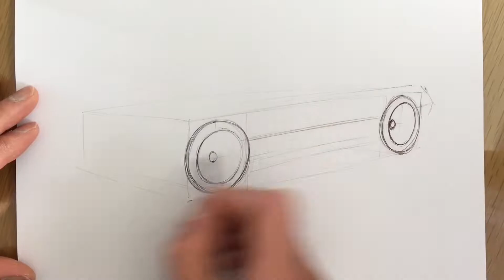Back To The Future DeLorean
How to sketch tutorial - Back To The Future - DeLorean, captures the spirit and essence of the Gullwinged, stainless steel bodied, Giugiaro designed American sports car. The car gained celebrity status in it's iconic appearance as the Time Machine in the smash-hit Back To The Future movie trilogy.

Follow the artist, become inspired to create your own art and learn how to draw cars with a few essential and well captured lines. Check out TOOMSA on TikTok (@theoriginalonemin) for alternative versions of the videos featuring different music and fun filters! Currently attracting 38,000 followers!

For your opportunity to purchase this artwork - original artwork, not a print! Please contact the artist directly on the below email.

Please note that the artwork will carry the signature of the artist and the title of the car & artwork number that is not present in the movie.

Artist: Geographer
Track: Time Parade